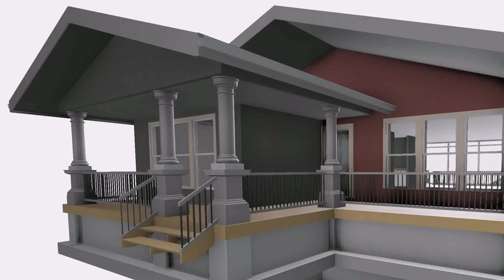Row House Elevation Designs India